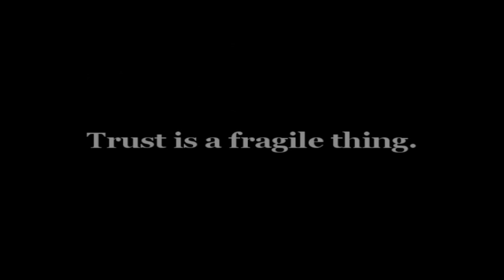Sims 2 | Lessons To Be Learned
I've become a real believer in not defining every single thing. It just seems like every time you think you've figured out what something is, it just becomes something else.

I just wanted to make something because I've been dying without playing sims in awhile. D:

HQ, por favor.